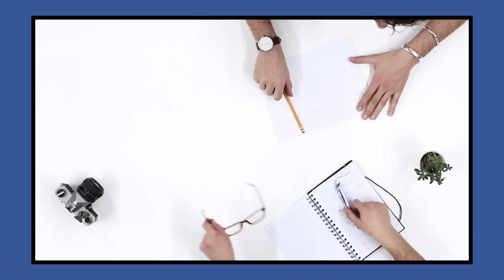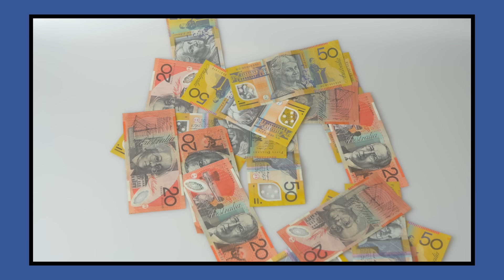Dolaşım Yasası Refah Zihniyeti | Kişisel Gelişim Videoları Ali Gülkanat Eğitim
Dolaşım Yasası Refah Zihniyeti ve Kişisel Gelişim. Kişisel gelişim videoları Ali Gülkanat. Evrensel yasalar ve çekim yasası.

Dolaşım Yasası Refah Zihniyeti ve Kişisel Gelişim 💕

✿▬ AÇIKLAMA ▬✿
► Dolaşım Yasası ve Refah Zihniyeti Ali Gülkanat. Bu yasa ile davranışlarını değiştir, hayatın değişsin. Kişisel gelişim ve kişisel gelişim videoları. Kişisel gelişim filmleri ve kişisel gelişim seminerleri. Kişisel gelişim hikayeleri ve kişisel gelişim ve olumlamalar. Kişisel gelişim kitapları ve kişisel gelişim uzmanı. Kişisel gelişim videoları türkçe ve kişisel gelişim ali gülkanat. Kişisel gelişim kitap önerileri.

✿▬ BENZER ARAMALAR ▬✿
Dolaşım Yasası ve Refah Zihniyeti

aligülkanat kişiselgelişim olumlamalar telkin meditasyon Dolaşım Yasası ve Refah Zihniyeti videolar. Kişisel gelişim ve kişisel gelişim videoları. Kişisel gelişim filmleri ve kişisel gelişim seminerleri. Kişisel gelişim hikayeleri ve kişisel gelişim ve olumlamalar. Kişisel gelişim kitapları ve kişisel gelişim uzmanı. Kişisel gelişim videoları türkçe ve kişisel gelişim ali gülkanat. Kişisel gelişim kitap önerileri. bilinçaltı eğitim kişisel gelişim videoları